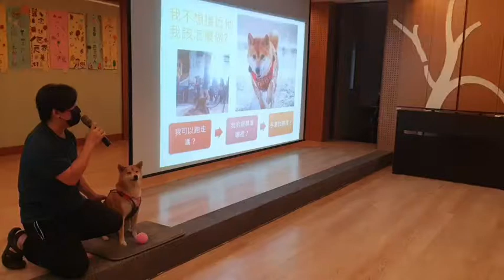台中大墩國小《獨一無二的家人》校園巡迴生命教育片段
她叫小米，有著令人望塵莫及的旅遊及校園巡迴紀錄。走遍台灣和外島的景點、探訪祕境，推動寵物友善環境。巡迴校園，將飼主責任為核心的生命教育傳達給小朋友們。